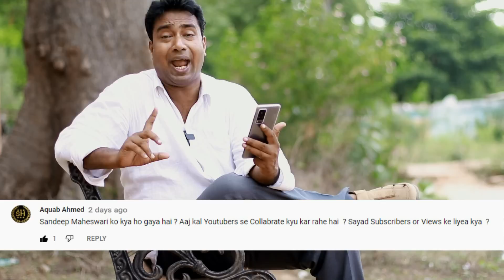Sandeep Maheswari क्या Subscribers और Views के लिये Youtubers से Collab कर रहे है ? सच्चाई जानिये !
Why Sandeep maheswari is collabaration with Youtubers like - A2 Motivation by {Arvind Arora} , Saurav joshi Vlogs, MBA Chai wala , Pranjal Kamra , Himansi singh , Aman Dhattarwal , physics wallah etc ?
*My DSLR Camera
*My GoPro
*My Wireless Mic
*My Dslr Lense
*My Wired Mic
*My Windows Laptop for Editing
*My Smartphone Camera